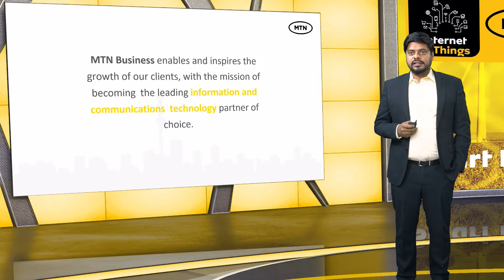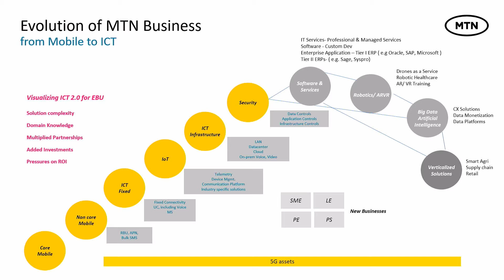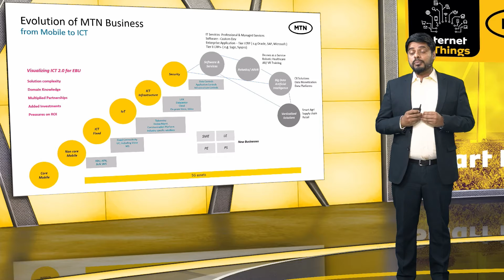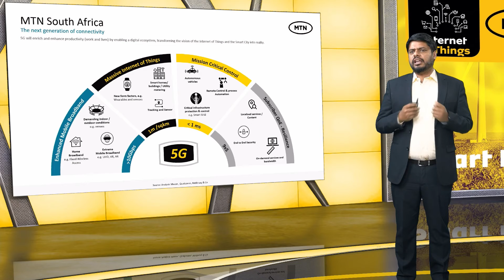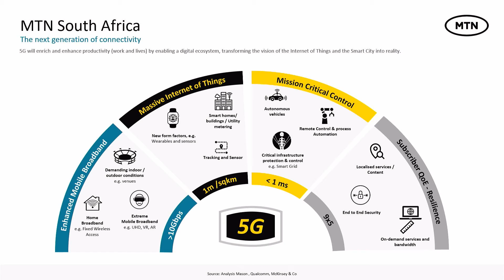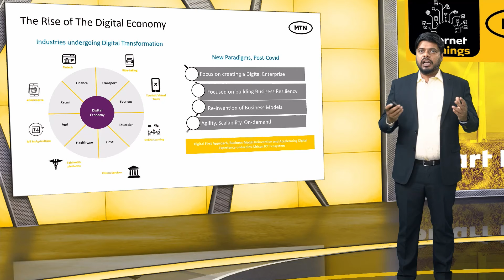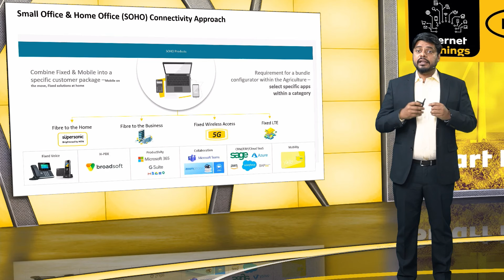MTN 2022 IoT Agri Webinar - Sudipto Moitra